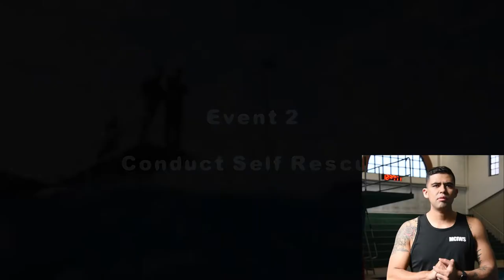Marine Boot Camp Swimming | USMC 2022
For many Marines, Marine Corps Swim Qualification is the hardest part of recruit training, or boot camp. For others, it's not hard at all. Confidence in the water is important in our missions, can save your life, and save the life of another. As a graduation requirement, you'll need to pass this to earn the title!

In this video, we break down the importance of swim qual, how it can save your life, and a Marine Corps Instructor of Water Survival (MCIWS) explains everything you'll be tested on.

00:45 - Why Swim Qual Matters to Marines
02:03 - Force Recon Helicopter Crash Mishap
03:05 - Marine Corps Water Survival Program
03:58 - Water Survival Basic Events
04:55 - Event 1 (Shallow Water Assessment)
06:18 - Event 2 (Conduct Self Rescue)
07:48 - Event 3 (Employ a Flotation Device)
09:10 - Event 4 (Stay on Surface)
11:04 - Event 5 (Shallow Water Gear Shed)
12:26 - What Happens If You Fail An Event? (Iron Ducks)
14:20 - What Is Basic Plus and Who Takes It?

For more information about joining the USMC, boot camp, OCS, and help preparing, visit our or follow us on Instagram and TikTok at @BeforeTheCorps Like and subscribe for more videos about the Marine Corps!